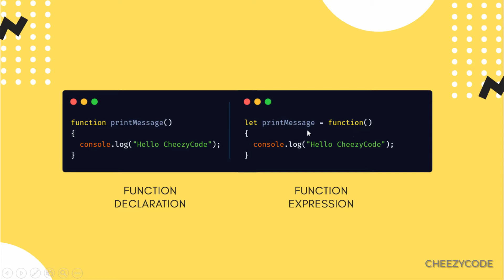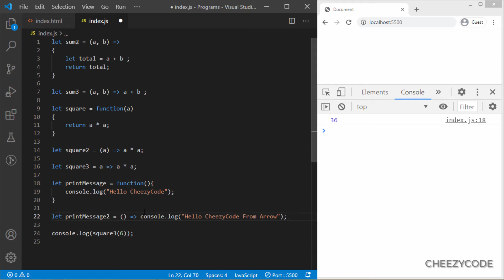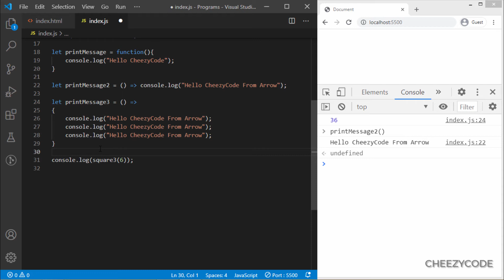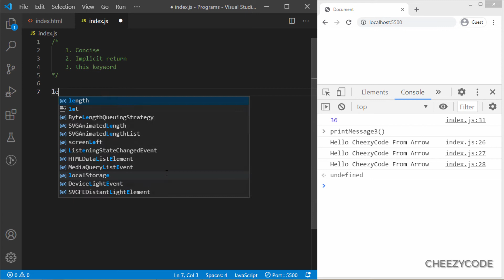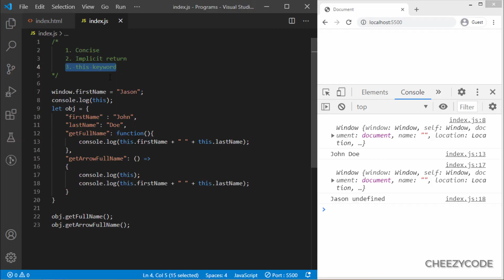Arrow functions with This Keyword | JavaScript Tutorial In Hindi | #24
Learn Arrow functions in JavaScript and how this keyword works with arrow functions. These are also known as fat arrow functions and lambdas in JavaScript. this behaves differently in the case of arrow functions whereas in normal function this is bound according to how the function is called.
ES6 arrow functions have following advantages -

1. Concise Syntax.
2. Implicit Returns
3. this Keyword is not bound just like normal functions.

This tutorial is part #24 of JavaScript Beginners Series. Everything is explained in Hindi. Learn all this in Hindi (हिंदी  में )